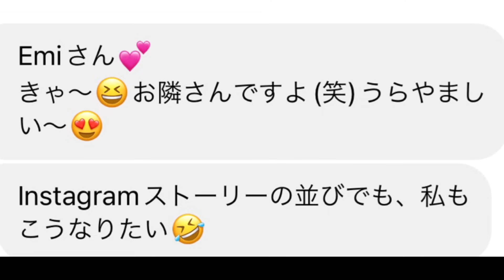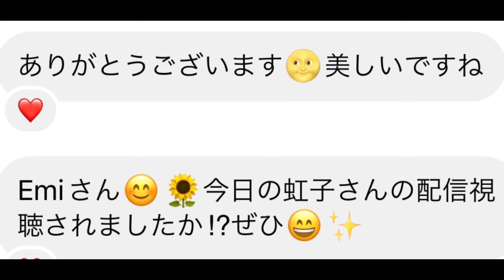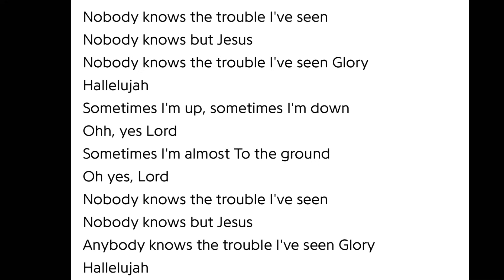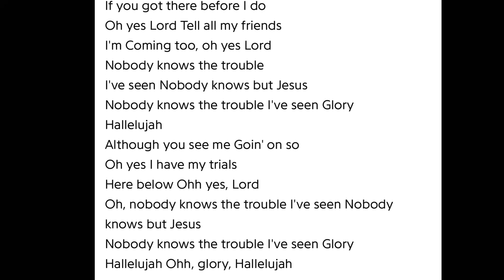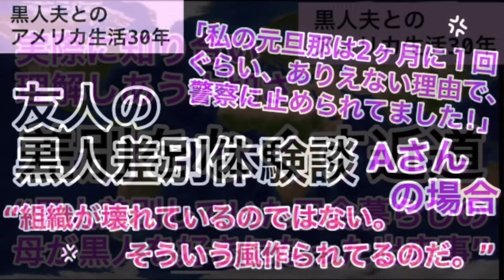[藤井風]くんの優しさに朝から涙😭インスト曲日本語訳して感じた事..ありがとう、風くん✨ Nonody knows the trouble I’ve seen